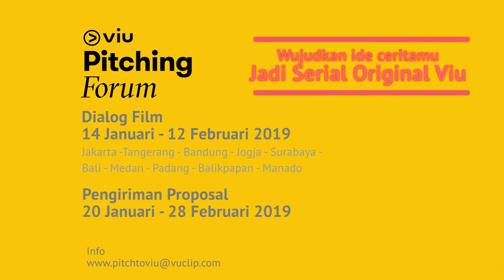Viu Pitching Forum 2019 – Jakarta | SAE Institute Jakarta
Penyelenggaraan kegiatan Viu Pitching Forum 2019 kedua kalinya di kota Jakarta. Kegiatan ini dilaksanakan pada 24 Januari 2019 di SAE Institute Jakarta dan dibimbing oleh Nia Dinata dan Myra Suraryo.

Wujudkan ide ceritamu jadi serial Original Viu!

Tentang Viu Pitching Forum 2019 :
Guna mendukung berkembangnya industri perfilman nasional, dengan memberi kesempatan bagi para filmmaker berbakat dalam mendapatkan bimbingan dan mewujudkan projek film mereka, Viu menggelar Viu Pitching Forum. Rangkaian acara Viu Pitching Forum dimulai dengan kegiatan Dialog Film yang dibimbing oleh Nia Dinata – Sutradara dan Produser ternama Indonesia dan Myra Suraryo Senior Vice President Marketing Viu Indonesia. Kegiatan Dialog Film Viu Pitching Forum yang diadakan di Yogyakarta, Jakarta, Bandung, Padang, manado, Balikpapan, Surabaya, Bali, Medan, dan Tangerang. Dari tanggal 14 Januari – 12 Februari 2019.

Melalui kegiatan Dialog Film, Nia Dinata akan berbagi ilmu mengenai pembuatan film. Peserta juga mengirimkan hasil film yang mereka buat. Selanjutnya, untuk 10 filmmaker yang paling bagus sinopsis cerita, deskripsi karakter dan videonya (proposal proyek film), Viu akan mengundang mereka untuk mengikuti kegiatan workshop profesional selama 5 hari (semua biaya ditanggung oleh Viu). Hasil dari kegiatan workshop adalah proposal proyek film terpilih yang akan diproduksi menjadi Viu Original dan didanai oleh Viu Indonesia.